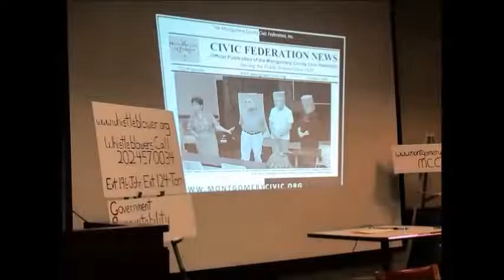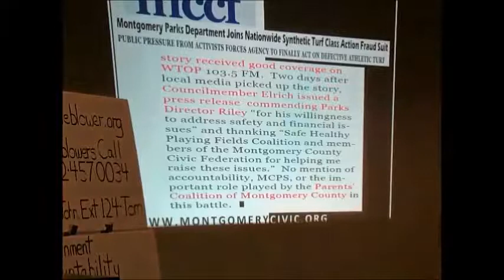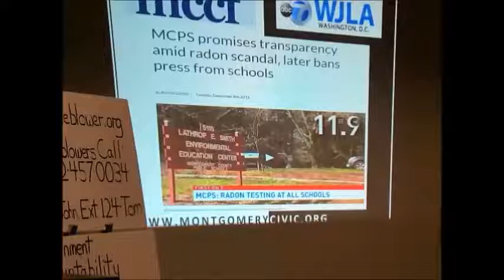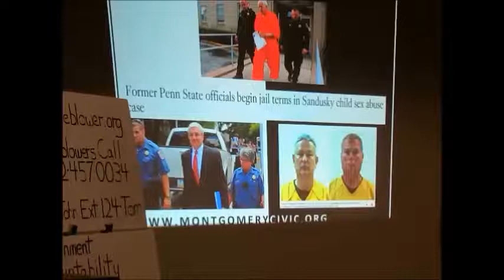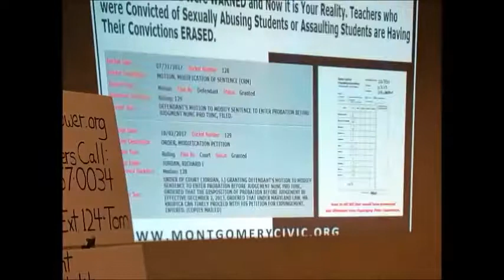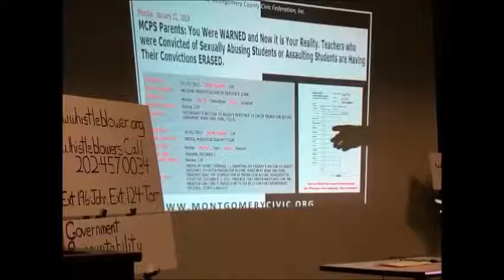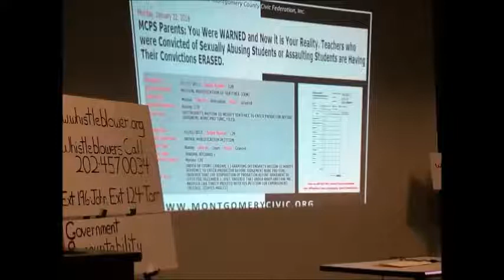Transparency & Accountability of Montgomery County government.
Introduction to the Montgomery County Civic Federation's annual program featuring a presentation by the Government Accountability Project.